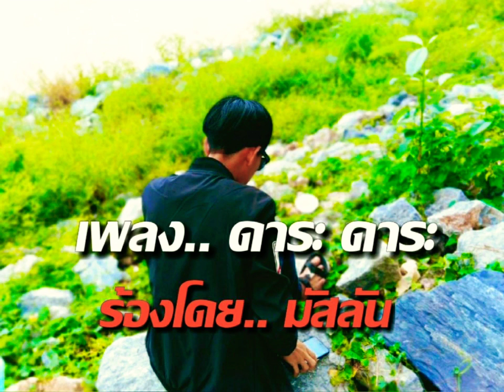มัสลัน ตันหยงมัส - ดาระ ดาระ